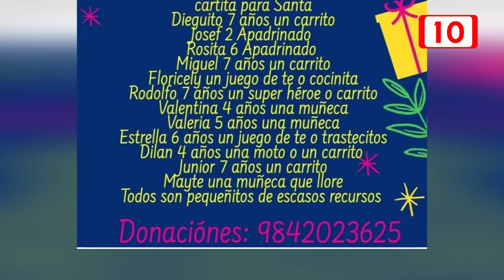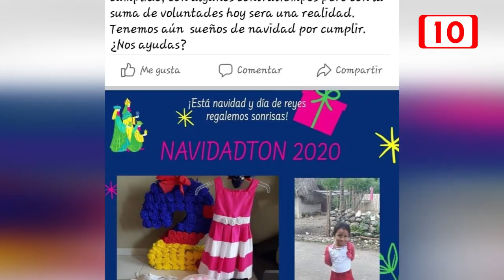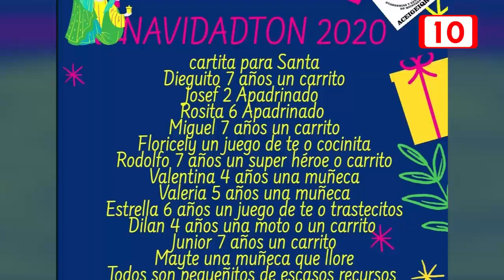Navidadton apadrina con regalos a niños de escasos recursos